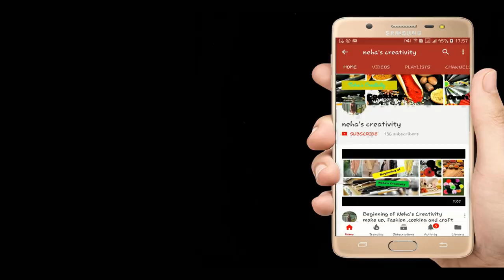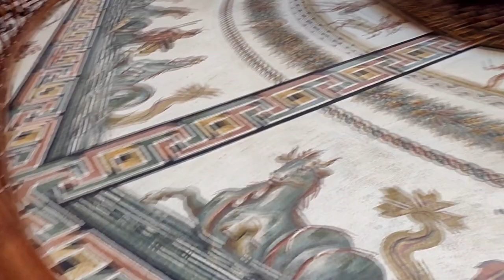Hindi Vlog~Vatican City | St Peters Basilica | Museum| Rome | Day 1~INDIAN MOM Italy Trip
Silicone Spatula
Idli Cooker

decoration
Fairy Light
cushions covers
Artificial Plant Small(
table runner
Tissue Roll Holder

Vatican City | St Peters Basilica | Museum | Indian Italy Trip | Rome | Day 1 | Neha's creativity

Mortar Pestle

For INDIA
Garlic Chopper

Mortar Pestle

Baking paper

Hair Straightener

Heat Defence spray

Braun Silk-Epil 7 7-561 Wet and Dry Cordless Epilator with 8 Extras

Food Processor

Coconut Scrapper

Prestige pressure cooker

Drill Machine
Tv anti tip Strap

Shooting equipment
For India
Tripod
Camera
shooting phone

For UK
Tripod
Amazon Basic
Camera
shooting Phone'